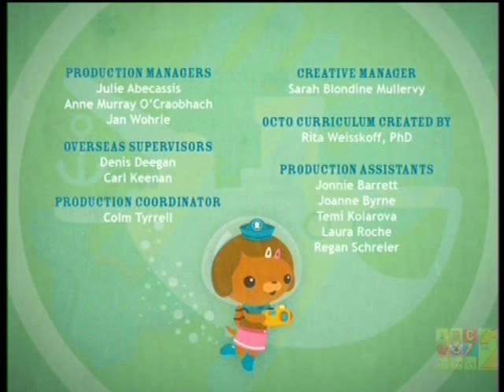s1e38 slime eel